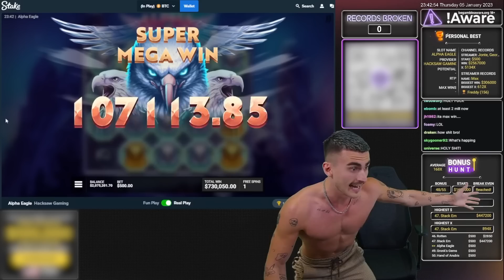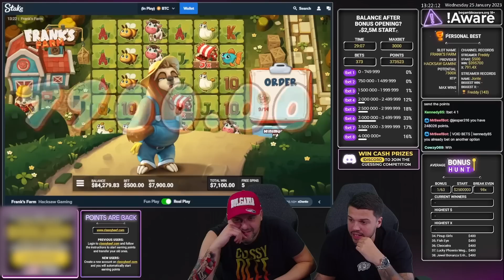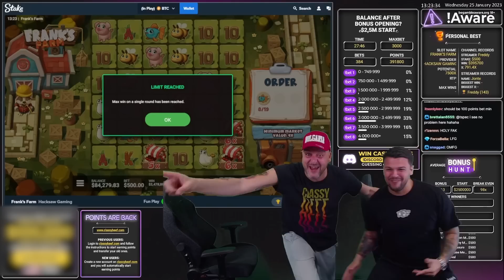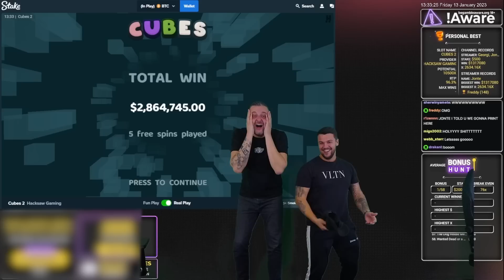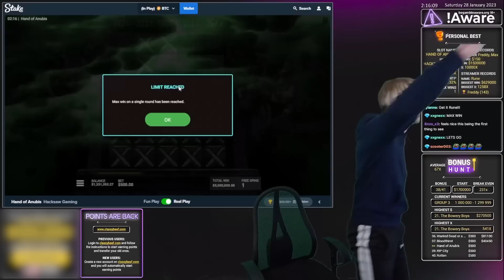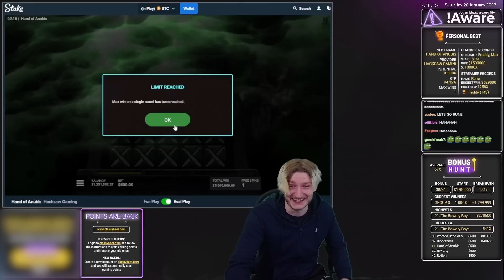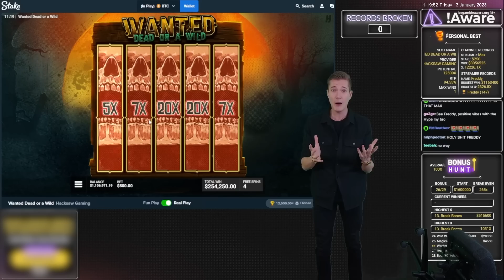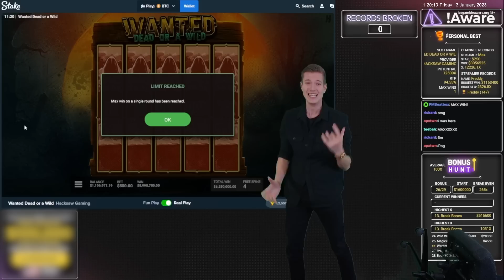BIGGEST WINS OF THE MONTH OF JANUARY (2023) - Insane Online Slot compilation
It has been a while since we did the biggest wins of the month but we think its time to bring it back in full force and what a crazy month to start on, to get 3 max wins in one month from hacksaw games is just simply CRAZY!

We are an online slots streaming channel that started off on Twitch in 2019 and grew to 270,000 followers. We’re now based on Kick, a streaming platform that’s taking over the live streaming world! We take pride in having the most positive community and take responsible gambling extremely seriously. In our videos, we often compile some of our livestream highlights, our biggest wins on online casinos and slots, and our funniest moments.